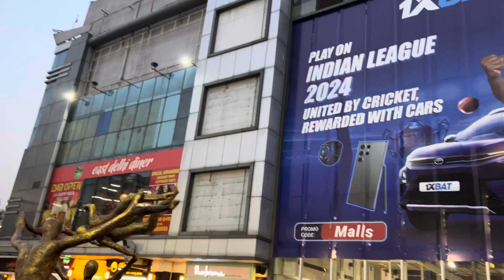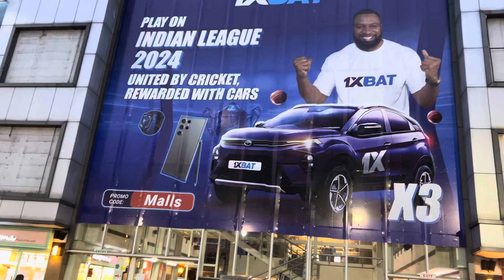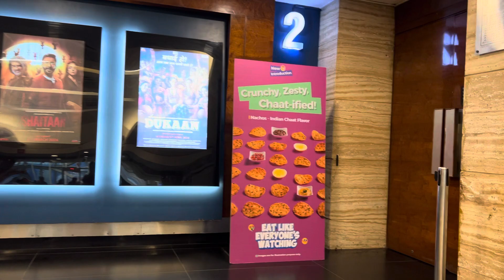CINEPOLIS CINEMA V3S MALL LAXMI NAGAR DELHI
V3S CINEMA LAXMI NAGAR DELHI